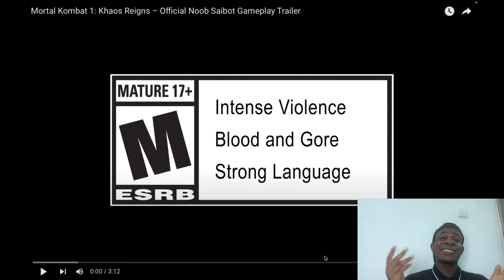Mortal Kombat 1: Khaos Reigns – Official Noob Saibot Gameplay Trailer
Welcome to the shadows. Noob Saibot joins the MK1 roster when Khaos Reigns September 24.

Mortal Kombat 1: Khaos Reigns expands Liu Kang’s New Era with a new story campaign and an all-new cinematic experience. Discover how Liu Kang rallies his champions and puts faith in his enemies as he battles the ruthless Titan Havik, who threatens to plunge the realms into khaos. If they fail, the New Era will be reduced to anarchy.